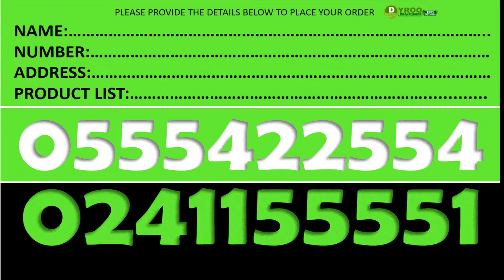Forever Royal Jelly in Ghana | Price of Forever Royal Jelly in Ghana | Buy Royal Jelly in Ghana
Where to Buy Forever Royal Jelly in Ghana | Where to Find Forever Royal Jelly in Ghana
Price of Forever Royal Jelly in Ghana | Where to Purchase Forever Royal Jelly in Ghana
Dyroo Healthcare sells Forever Royal Jelly in Ghana

SUPLLEMENTS
Forever Gin-Chia
Forever Absorbent-C
Forever A-Beta-Care
Garlic Thyme
Forever Calcium
Forever Vision
Forever Active HA
Forever Lean
Forever Kids
Forever Immublend
Forever Daily
Forever Therm
Forever Fiber
Forever Move
Forever Pro-B

Aloe Lotion
R3 Factor
Gentlemen's Pride
Alpha E Factor
25th Edition Perfume -Women
25th Edition Colagen - Men
Forever Epiblanc

Fertility Products
Weight Management Products
Gym Supplements